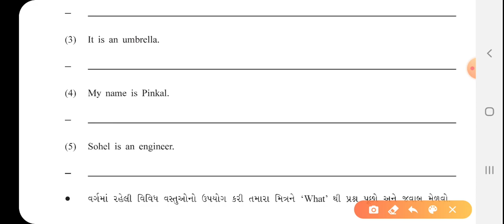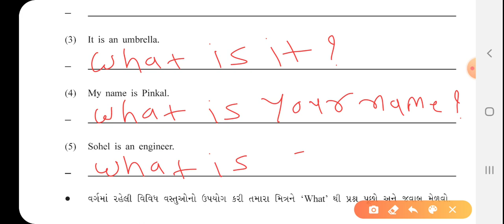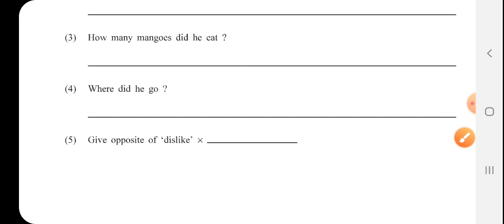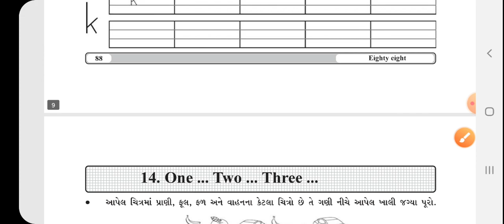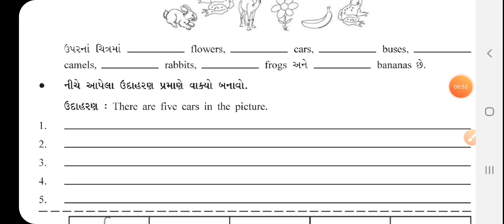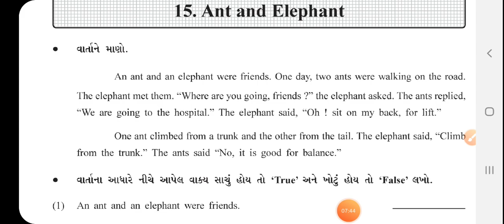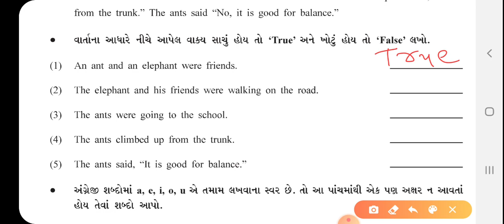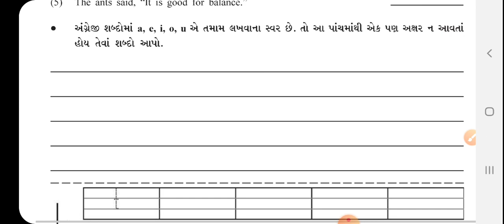Std 6 week 6 English solution, ધોરણ ૬ છઠું અઠવાડિયા નું ઘરકામ, study from home, ઘરે રહીને ભણીએ,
નમસ્કાર,

અહી ધોરણ -6 ના બાળકો ને આપવામાં આવેલ ઘરકામ નું સોલ્યુશન આપેલ છે.